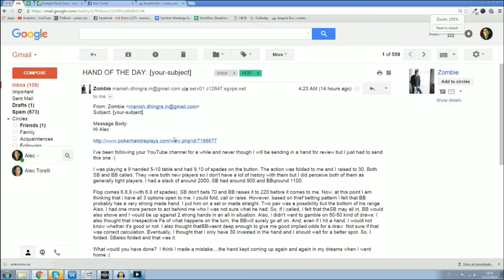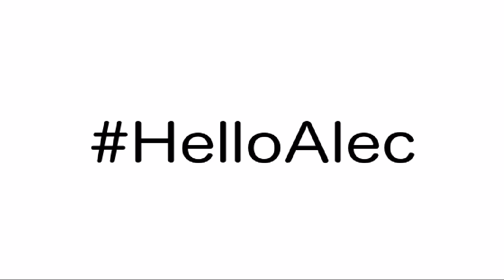Straight Flush draw on flop, is it worth going all-in? HelloAlec 6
My reader Zombie sends this poker hand to open this week's HelloAlec with Straight Flush draw on the flop.
What are your thoughts? Did he make a mistake? What Would You Do?
Make sure to check out THIS VIDEO also ,as it is very similar and I did full analysis
Ready to move up in limits? Want the tools to challenge a bigger game?

Have questions about poker and lifestyle? Or want your hand reviewed on the Hand of the Day?